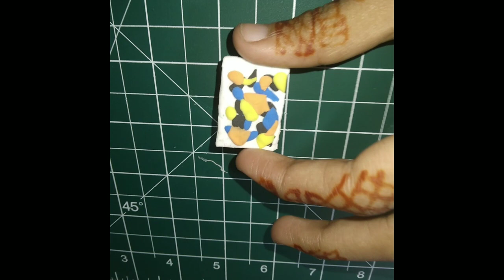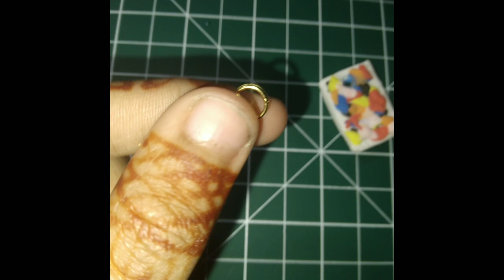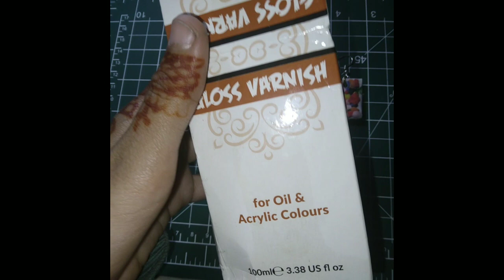jewellery making for beginners with clay||earrings and bangles||painting world art